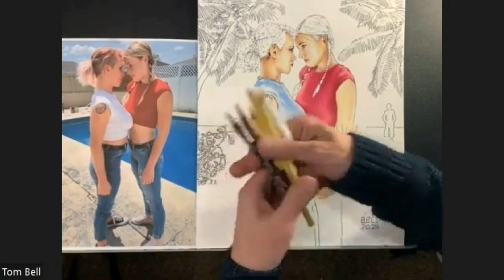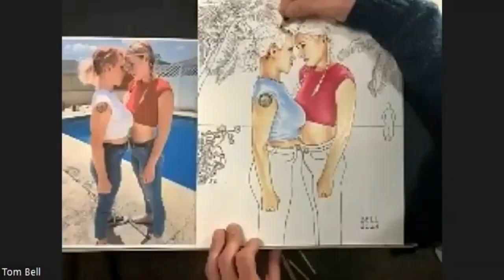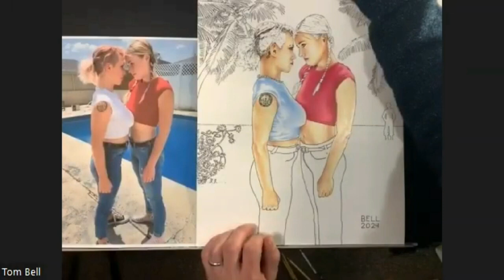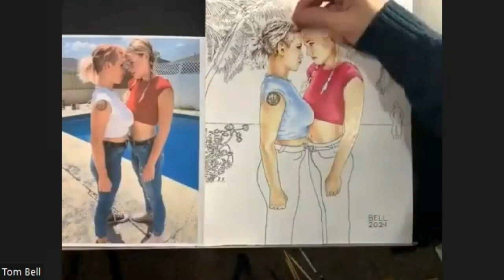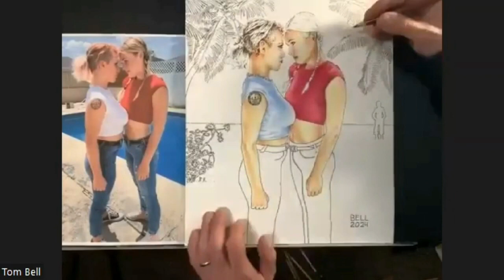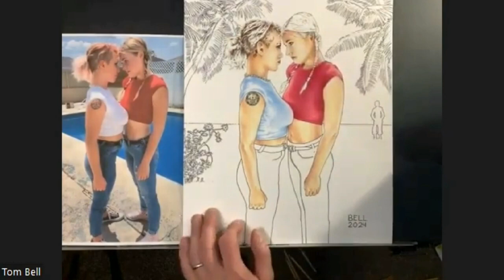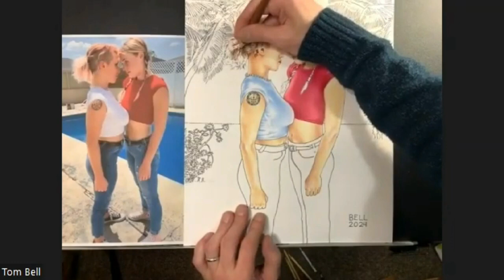Sketchy And Funny Episode Eleven- Model Skylar Calico.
It's a "Tommy's Dozen" as Michael Larkin and I wrap up season one with Episode 11 featuring my drawing "Castaways"! Special guest Skylar Calico joins us to discuss the Baefights video with Tyler Lynn that inspired this amazing piece!

Video Credit: Baefight.

Photo Credit: Baefight and Don Cross.